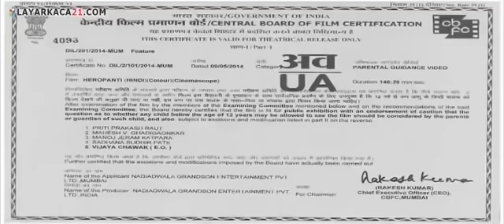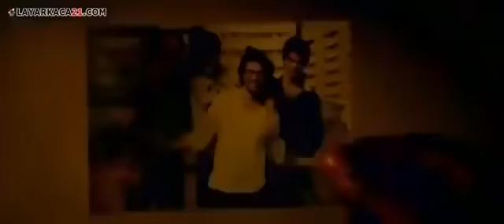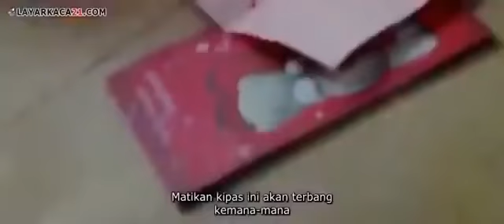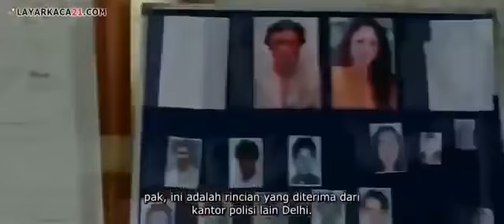heropanti movie Hindi full HD tiger Shroff Kriti sanon